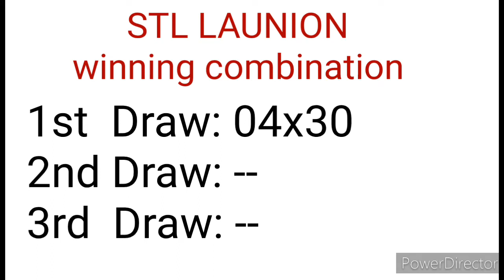STL LA UNION RESULT TODAY 1ST DRAW OCTOBER 14, 2022 10:30AM RESULT